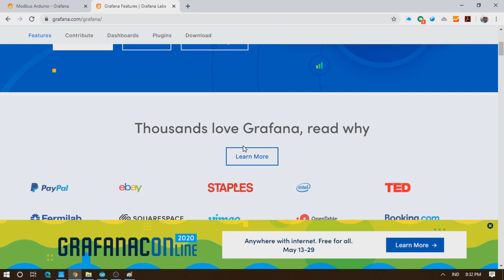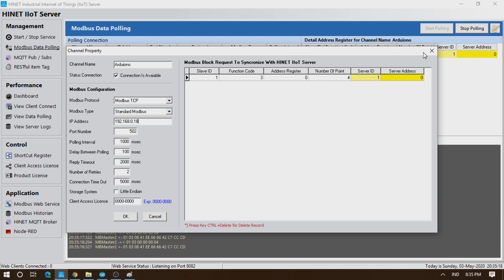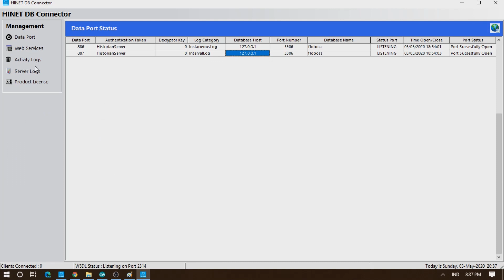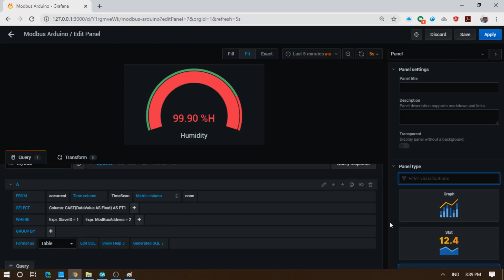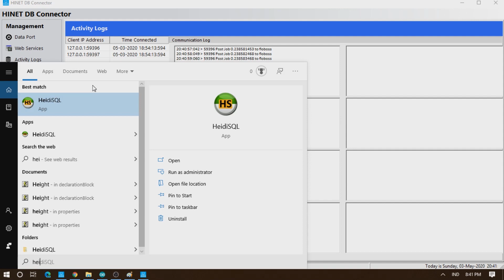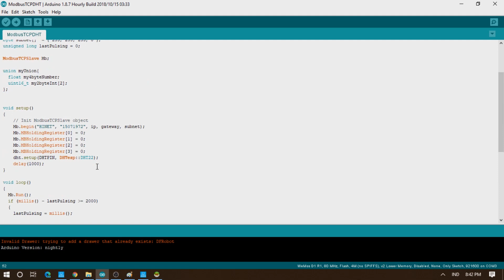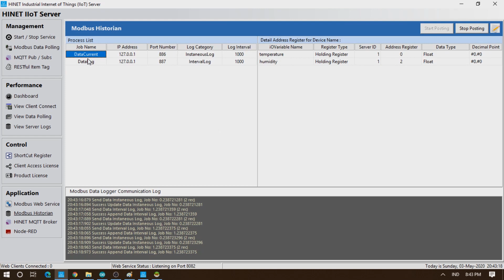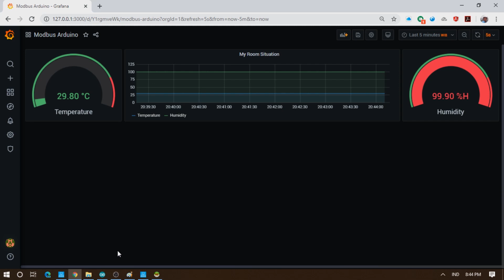Grafana 7.0 and Modbus on Arduiono Device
Grafana 7.0 is coming in May! In the next days and weeks before it launches during GrafanaCONline, we'll be posting sneak previews of new features. Sign up for free access to GrafanaCONline

to download the latest update HINET IIoT Server Software, please check on Google Drive